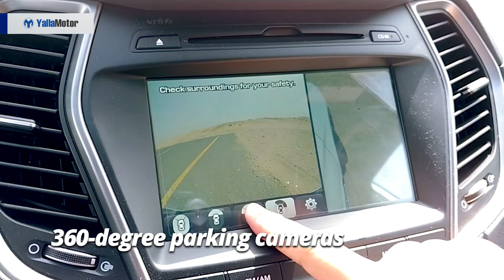Hyundai Santa Fe 2018 Features | YallaMotor.com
The Hyundai Santa Fe is a popular sight on the roads of the Middle East and for good reason too. Its stunning exterior and extensive feature list are complimented by a relatively low price tag, proving to one-up its Japanese rivals, the Toyota RAV-4, Honda CR-V, and Nissan X-Trail.

For prices, specs, and features of the Hyundai Santa Fe, head on over

For an in-depth understanding and to better gauge the Santa Fe's unique edge over its rivals, check out our comparative review

If you're in the market for a used Hyundai Santa Fe, be sure to stop by our bustling used car section